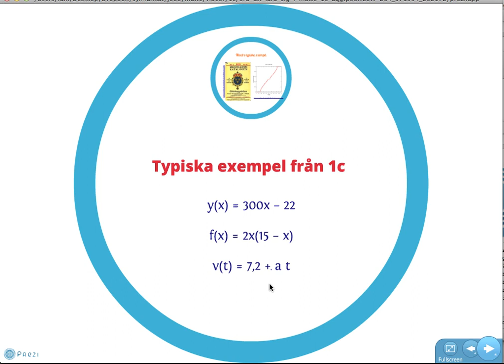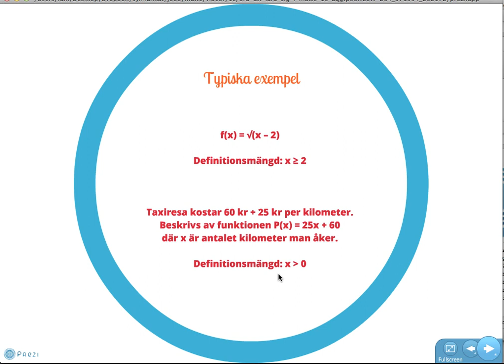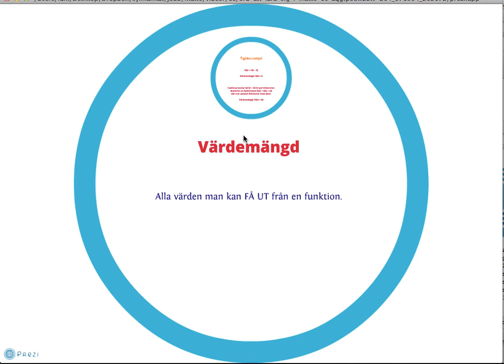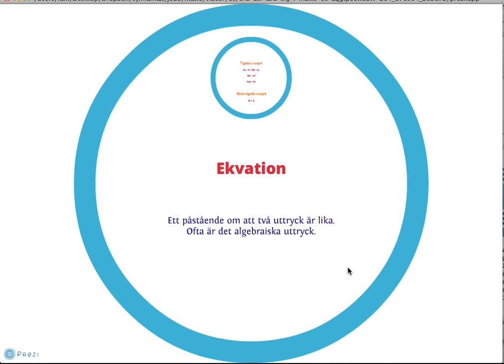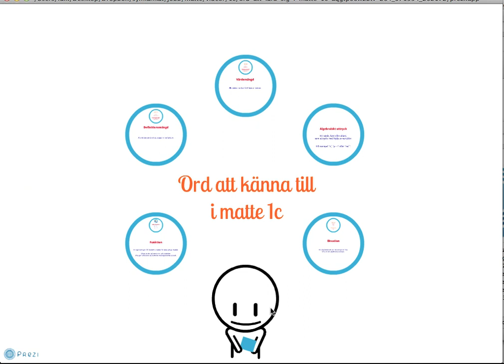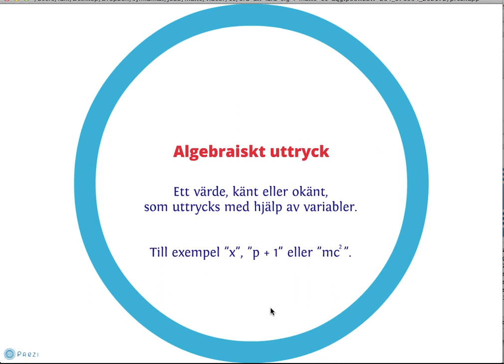120920 - Några viktiga begrepp i matte 1c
Den här videon går igenom följande begrepp och sammanfattar vad de betyder:
* Funktion
* Definitionsmängd
* Värdemängd
* Algebraiskt uttryck
* Ekvation

Presentationen som används i den här videon går att nå på